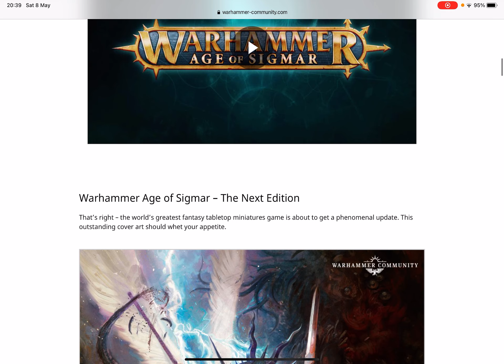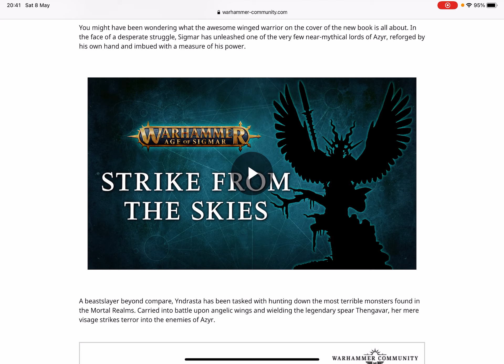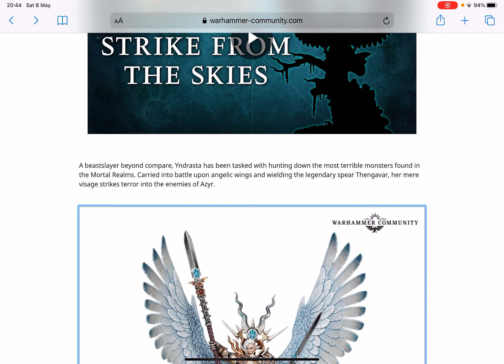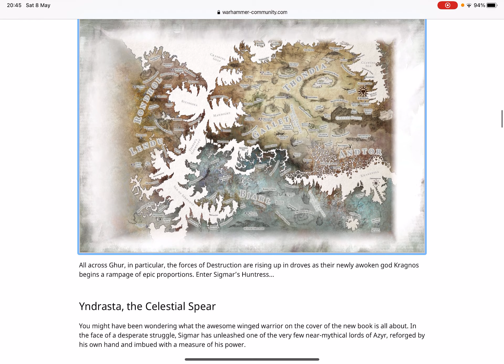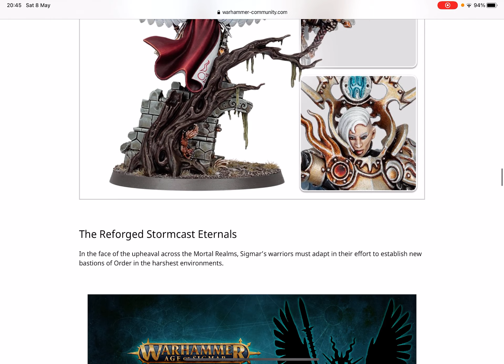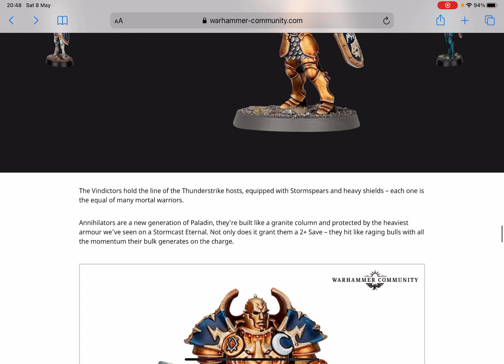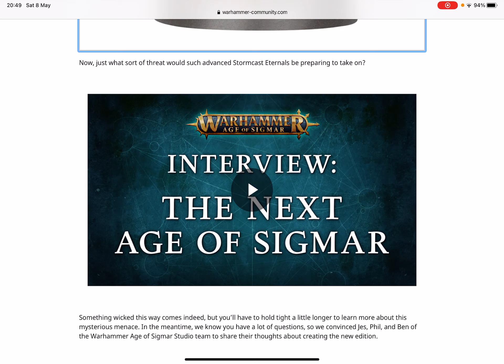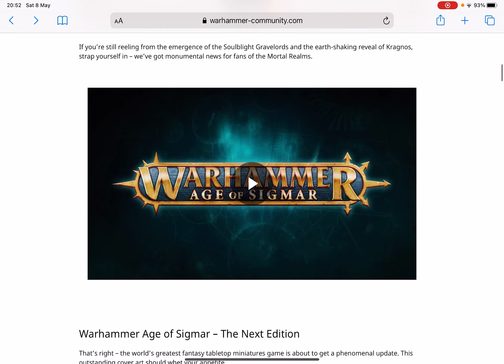Age of Sigmar 3.0! Third Edition Announced! Discussion and Predictions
We take a look at the new models